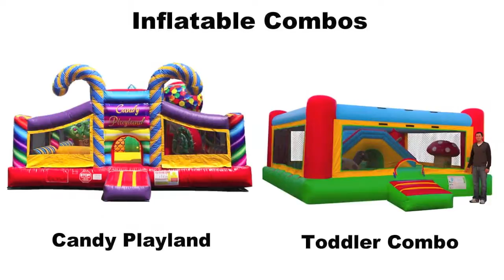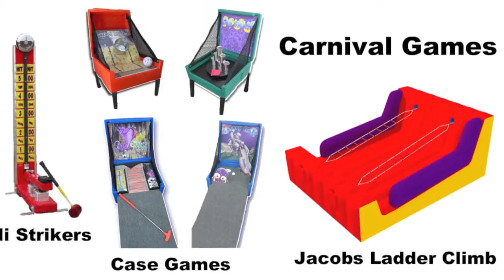Fullerton Party Rentals, Party Rentals in Fullerton, CA, Fullerton Party Planning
Magic Jump Rentals Orange County has been providing Fullerton Party Rentals since 1996. We have over 200 different products to choose from, we have it all! We have everything you will need in one stop for all your party rental needs. We have been providing party rental services in Fullerton, CA ranging from backyard parties, block parties, carnivals, school events, corporate events, church events, sports events, and more! We are a fully insured party rental company in Fullerton that believes in helping customer make their party planning easy and convenient. We have planned and successfully coordinated over 40,000 events since 1996! We are one of the biggest party rental company's in the Fullerton area, and one of the only ones to put customer service number one on their priority list. Our staff are trained and provide only the best customer service, and it all starts with being on time for your event. Try out Magic Jump Rentals Orange County for your next event and see how "We Deliver Fun" to your party.